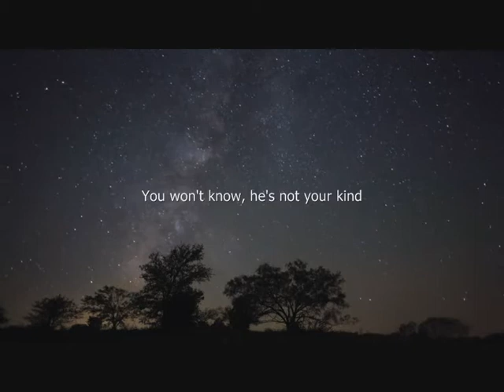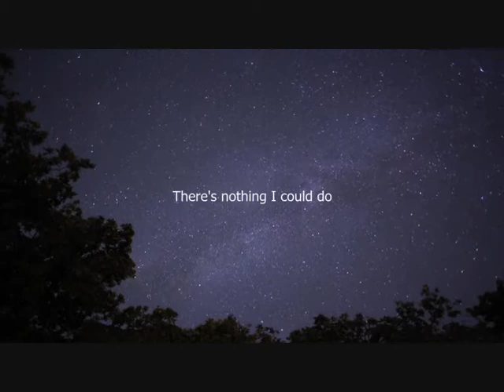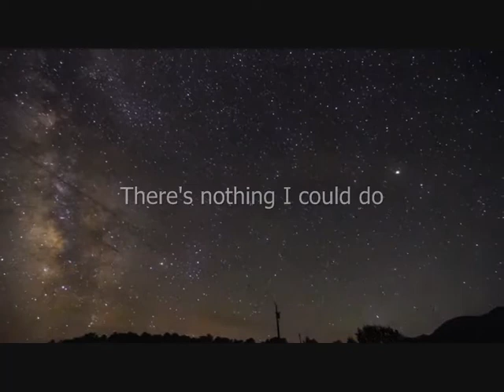AVA RAJ - Go Now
40 years ago, this is the 2nd tune on the AVA RAJ Demo Album called Go Now
The AVA RAJ Line up included:
Dean Dunmore ... Vocals
John Cullender ... Drums/Percussion
Cliff Macdonald ... Bass
Lloyd Matthews ... Keyboards
Trevor Johnson ... Guitar